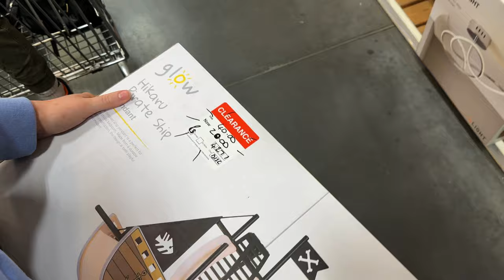New Hardware for Our Home! 🏠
New Vlogs every Wednesday & Sunday at 6pm!